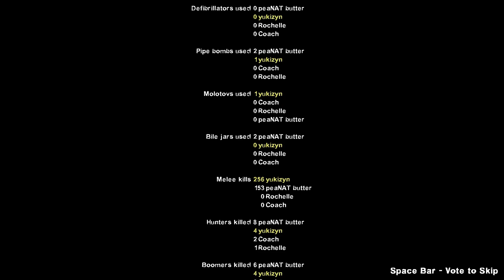L4D Titanic JEKK